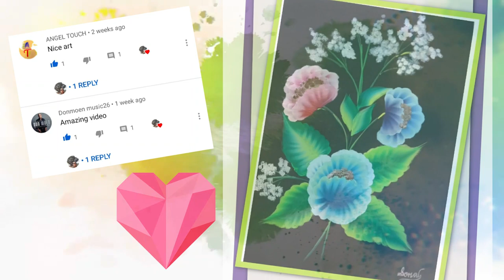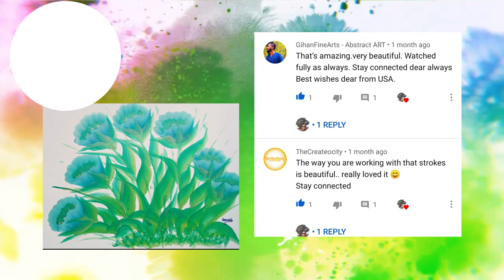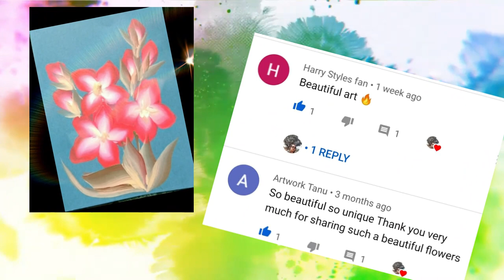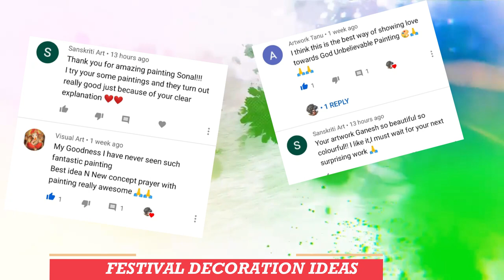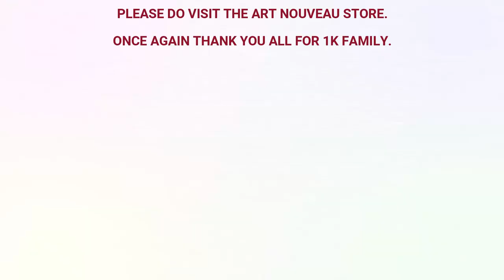1000 Subscrribers Special || 1K Subscribers Special Video || Celebrations Of 1K Subscribers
Thank You Very Very  Much For LOVE and SUPPORT
My special 1000